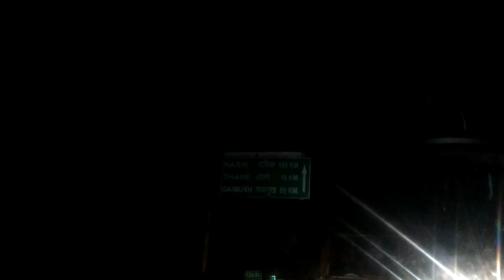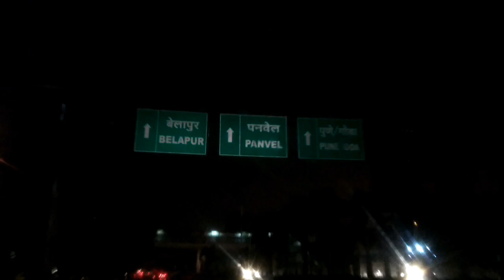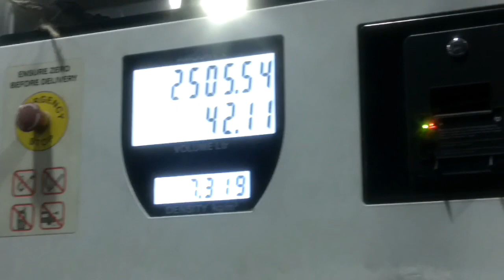Road Trip To Malvan | Vlog | K.S.O Designs